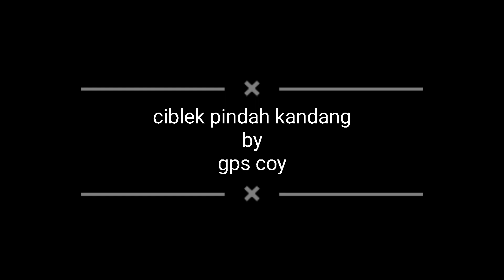ciblek mabung ekor jinak pindah kandang no 3 biar seneng rajin bunyi